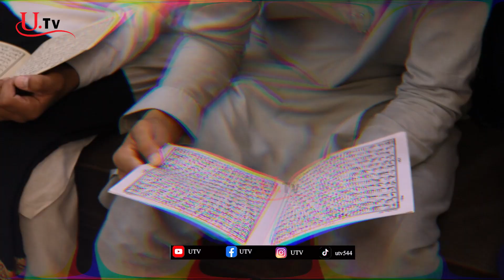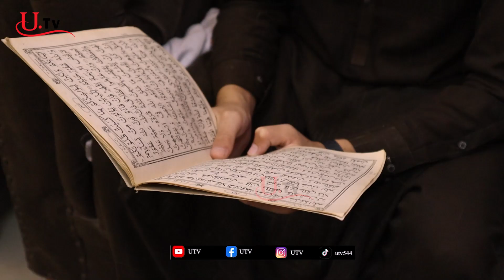Khatam Al Quran